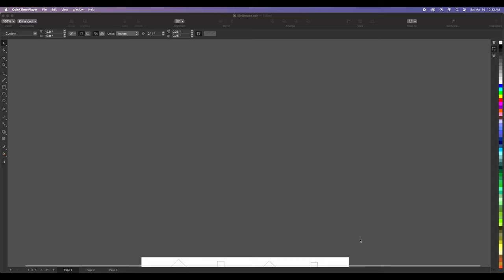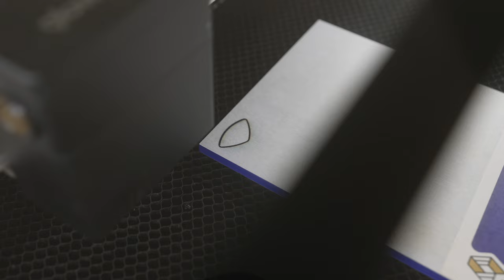Birdhouse Build using Basswood and Cast Acrylic | Laser Cut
In this video, we dive deep into the fascinating process of creating a unique birdhouse that blends traditional woodworking with modern laser cutting techniques. Using basswood for its natural beauty and durability, coupled with the sleek look of cast acrylic, this tutorial will guide you through every step to create a beautiful home for your feathered friends.

Share your own birdhouse creations or any questions you might have in the comments below. We love hearing from our community!

I love your ideas.

VIDEO & PHOTO GEAR I USE (May 2021)
Sony FX3
Sony 16-35mm
Sony CF Express Type A Memory Card
Go Pro Hero 9
Aputure 120D Mark II
Aputure Light Dome
Samsung T7
Rode Videomic Pro Plus